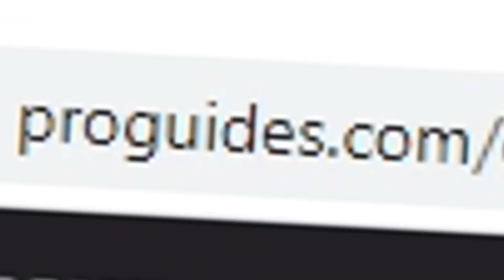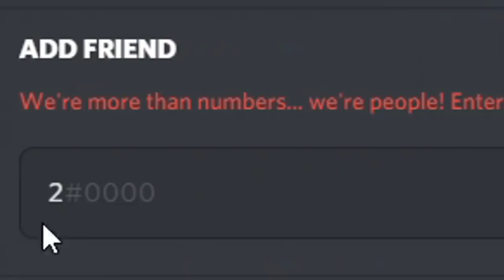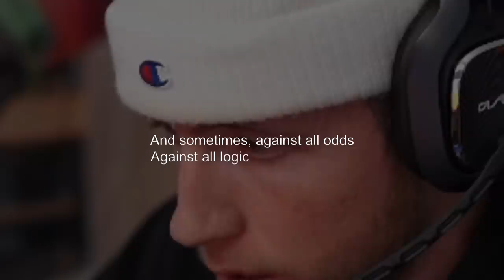I Got Paid to Coach But Gave TERRIBLE Advice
I Became A "Pro" Fortnite Coach... 😂

Today in this Fortnite Season 8 Funny Moments video I become a Pro Fortnite coach like Lazarbeam, on ProGuides, like Fortnite Fiverr Coach and I hired a Fortnite Coach videos. I'm a Fortnite Pro no, Like Bugha and Clix, with some funny moments like Fe4rless.
I hope you enjoyed this fortnite video like SypherPK in the new fortnite update, Chapter 2 Season 8